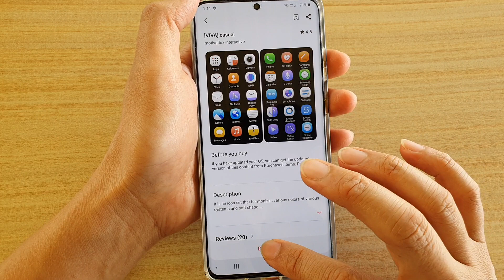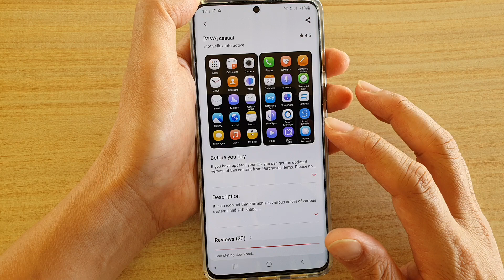Galaxy S20/S20+: How to Install and Change App Icons Theme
Learn how you can install and change app icons theme on Galaxy S20 / S20 Plus / S20 Ultra.

Android 10.